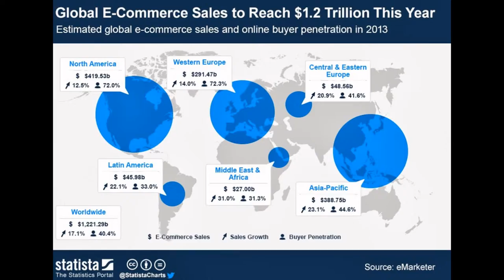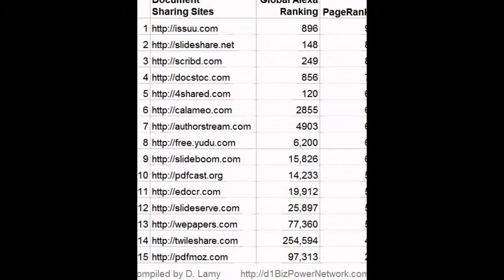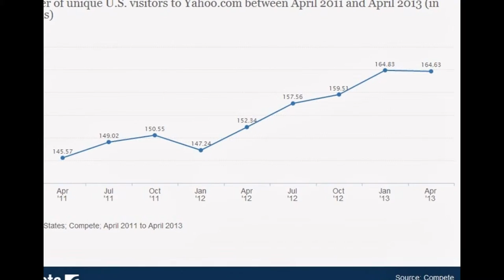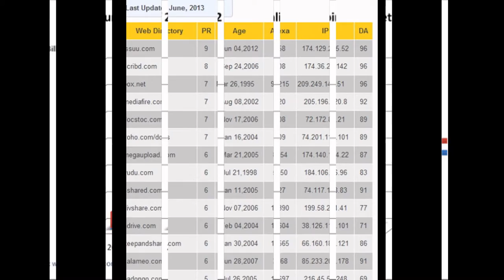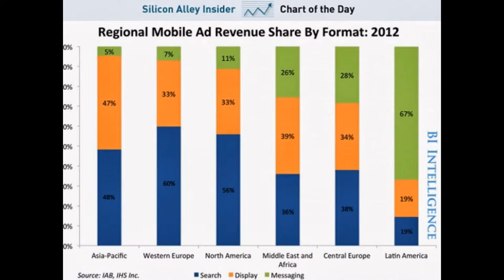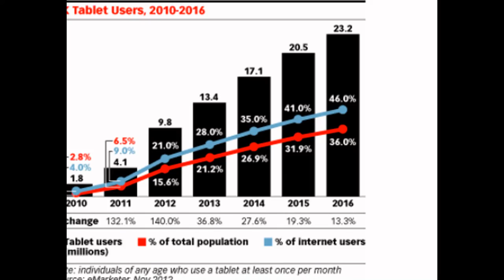Best of infographic :State of digital marketing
charts showing latest online marketing trends